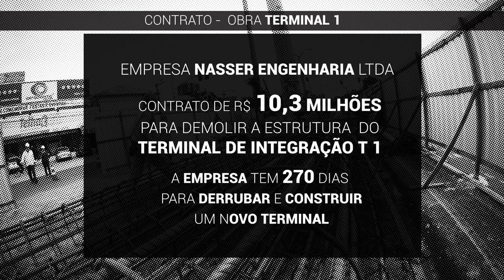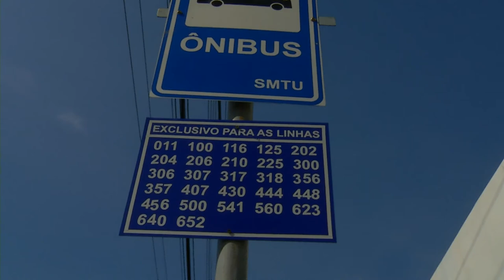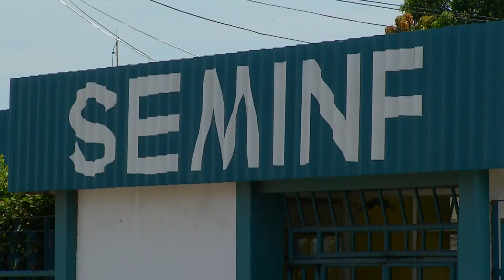Usuários enfrentam transtorno devido à obra do T1